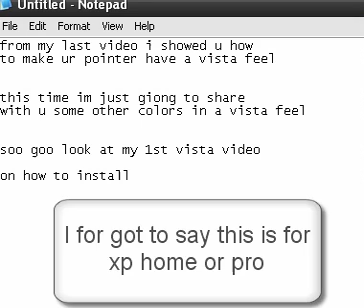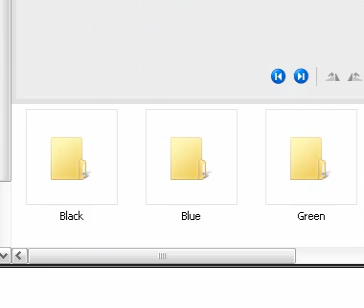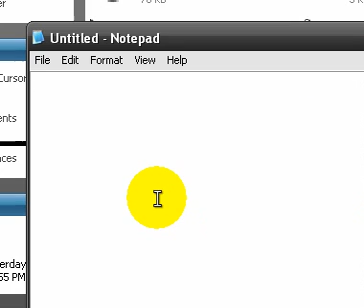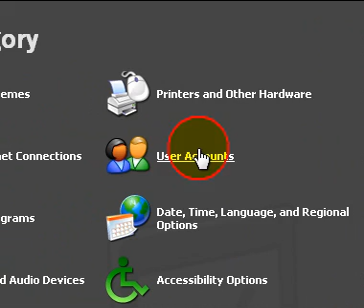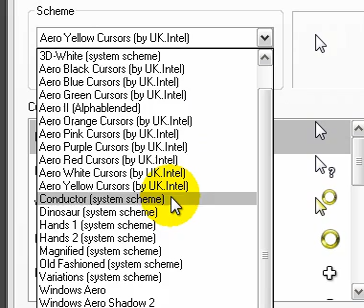Vista Colored (cursor) Pointers for Xp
Watch 1st video and also if u want the original vista color pointer,, its on about video
if you like that see this new video i made
and updated version of this to here installer
and as same the download is on the discriptoin

and please steal this video...
Share The Goodies.